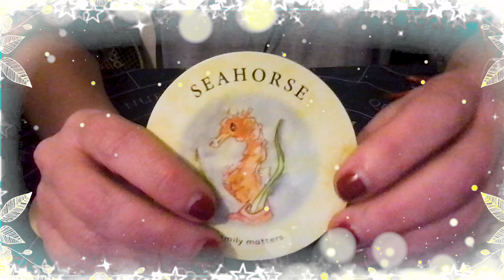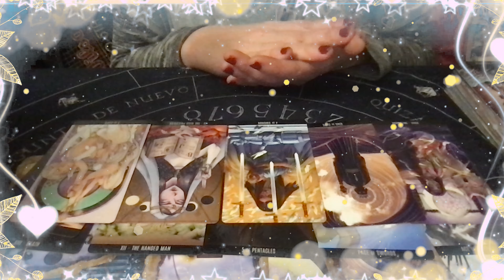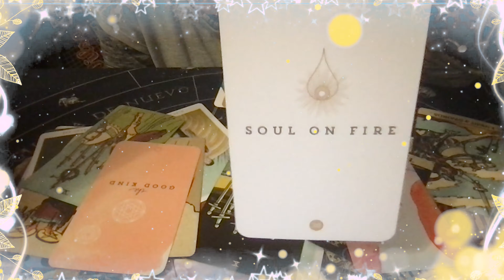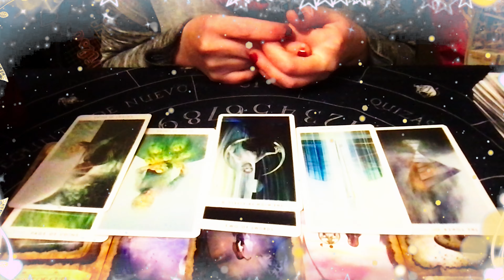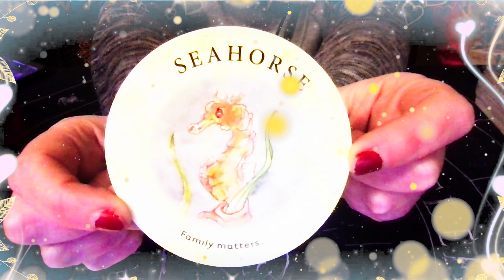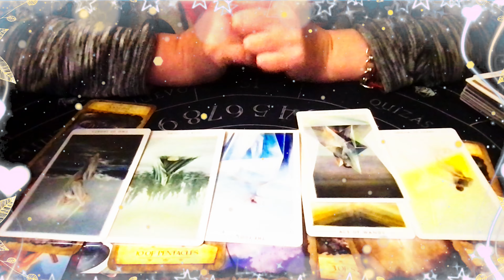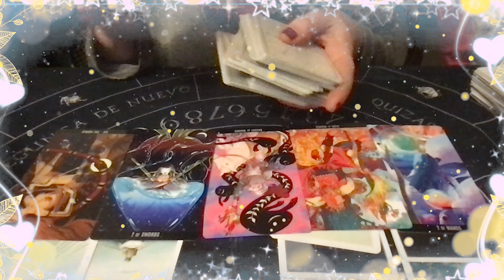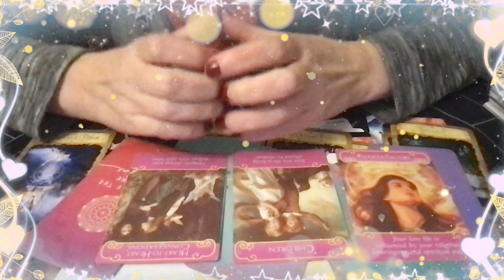❤️ Radiografía de la relación: tus energías, las suyas y las que los conectan en este momento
Códigos de Tiempo:
00:00 Introducción de la lectura y presentación de opciones
01:29 Opción 1
37:06 Opción 2
01:02:42 Opción 3
01:24:02 Opción 4

Tarot Interactivo, Amor
más info debajo.
Para lecturas interactivas diarias  y dinámicas interactivas a la gorra, pueden  visitar mi instagram:

fuera de Argentina, pueden apoyar el canal enviando dinero a través de PayPal, ¡cualquier cantidad que aporten ayuda un montón!